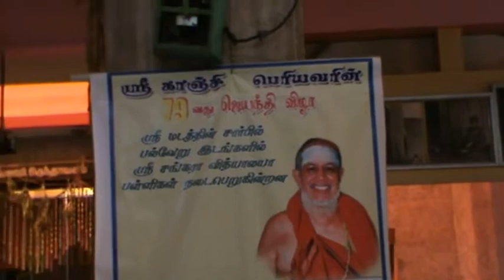VISWAROOPA YATRA AND GURU POORNIMA AT SRI KANCHI MUTT ON 19/09/2013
Yesterday we went to Sri Kanchi Mutt for Viswaroopa Yatra Darshan..I submit it to our Periyavaa's devotees.